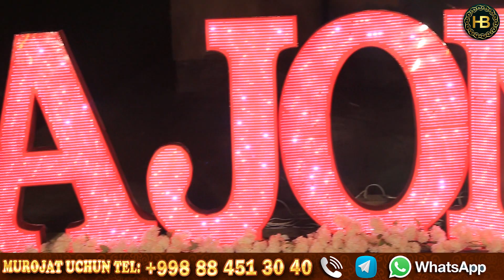2023AVGUST 1157 -SONI GULOBOD SODIQ OG`AMIZNI 58 YOSHLARI BILAN FARZNDLARI NOMIDAN TABRIKLADIK